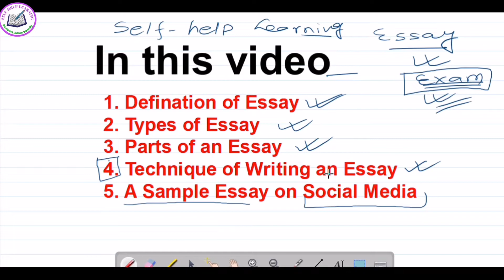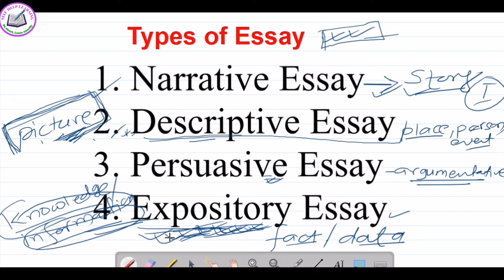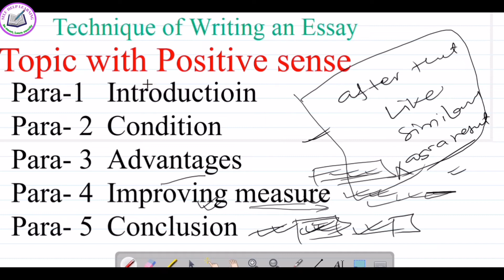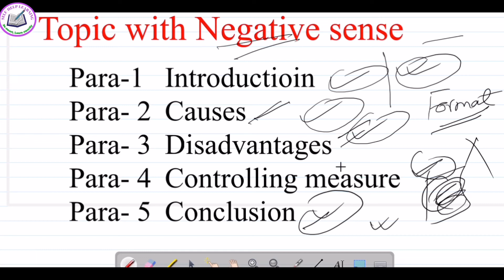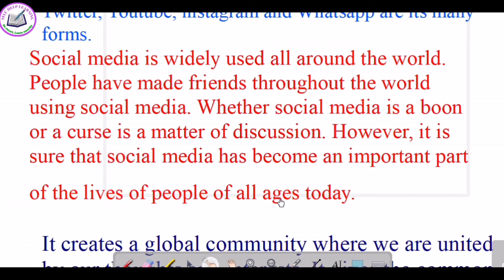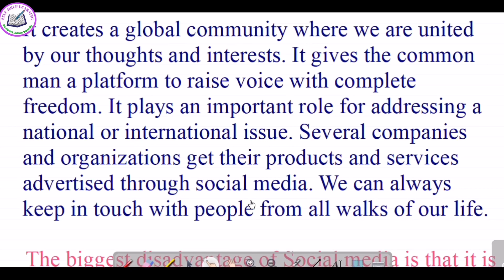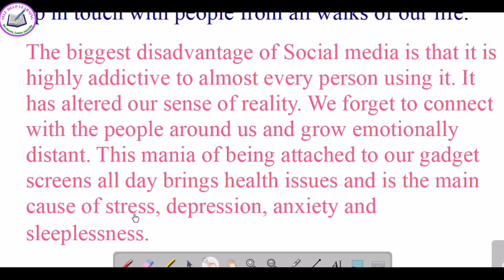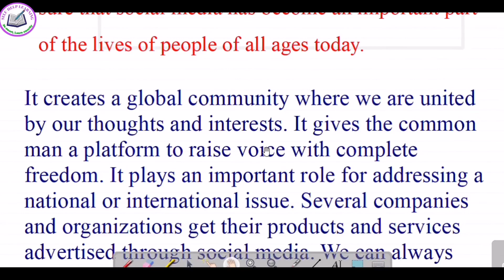Writing an Essay | With a sample essay | Useful for all levels